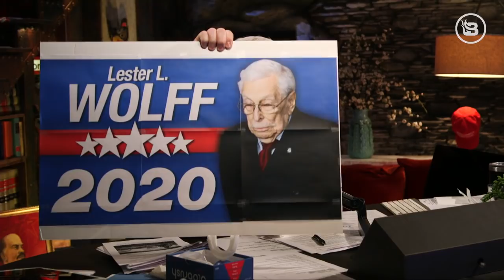Lester L Wolff for President in 2020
We all know Millenials are overrated especially in the world of politics. Glenn, Pat, and Stu help the Democratic Party draft their 2020 bid with a dynamic, experienced socialist... on social security. You're welcome.